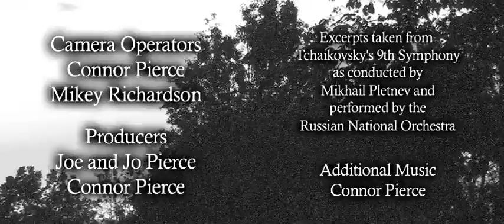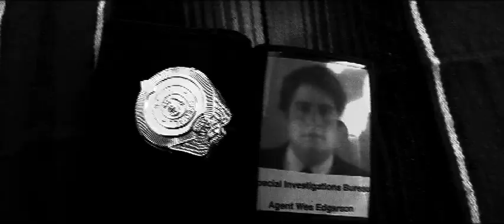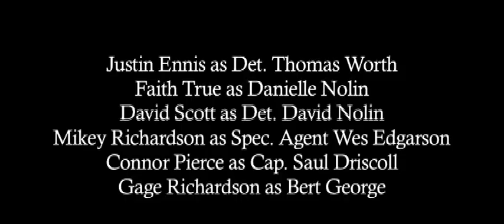The Shadow Room - Final Cut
The final edited cut of The Shadow Room, which was produced in 2009 for the Louisville 48 Hour Film Project.